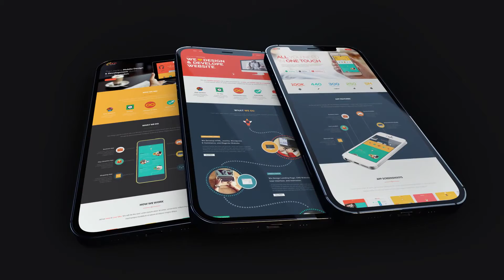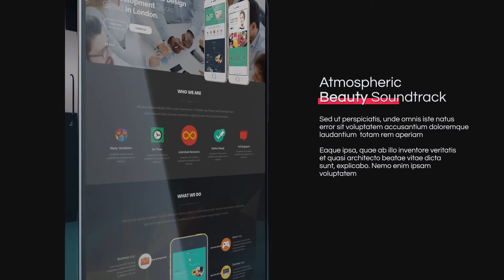Black Room | App Presentation | Phone 12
This template is perfect for promoting your business, startup, or promoting your mobile app.

In addition to this template, it is suitable for the presentation of mobile games, website design, user interface, services, and other mobile applications.

Descriptions:

    3D Scenes Pre-Rendered
    100% After Effects
    No plugins required
    Modular Structure
    32 placeholders
    44 textholders
    Modern design
    Smooth animation